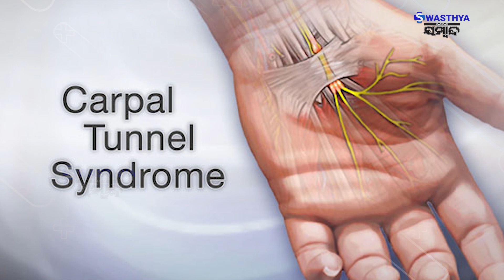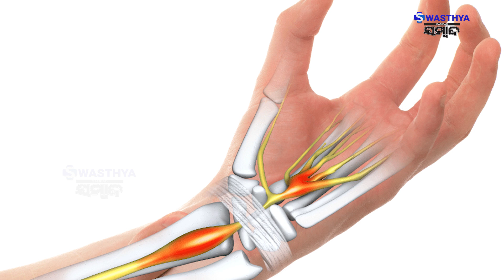ହାତ ଝିମ୍ ଝିମ୍ ଲାଗୁଛି କି? Know about Carpal Tunnel Syndrome | Dr Rajendra Sahoo | Swasthya Sambad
ହାତ ଝିମ୍ ଝିମ୍ ଲାଗୁଛି କି? Know about Carpal Tunnel Syndrome

For An Appointment:
Neuron Pain & Spine Clinic -
Plot N2-19, IRC Village, Nayapalli, Bhubaneswar, Odisha 751015

Carpal tunnel syndrome is a common condition that causes numbness, tingling, and pain in the hand and forearm. The condition occurs when one of the major nerves to the hand — the median nerve — is squeezed or compressed as it travels through the wrist.

In most patients, carpal tunnel syndrome gets worse over time. If untreated for too long, it can lead to permanent dysfunction of the hand, including loss of sensation in the fingers and weakness. For this reason, it is important to diagnose and treat carpal tunnel syndrome promptly.